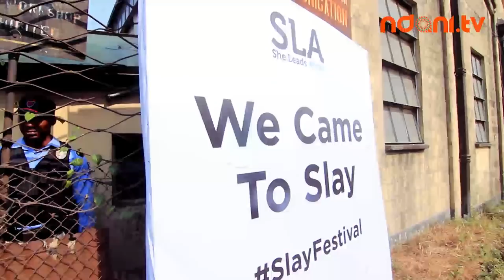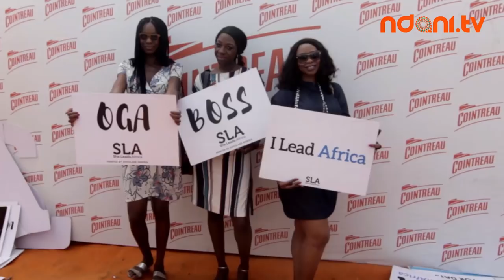Spotlight On The 2017 SLAY Festival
The NdaniLifetyle Team was at the 2017 SLAY Festival and it was amazing! Watch some of the highlights of the event now.